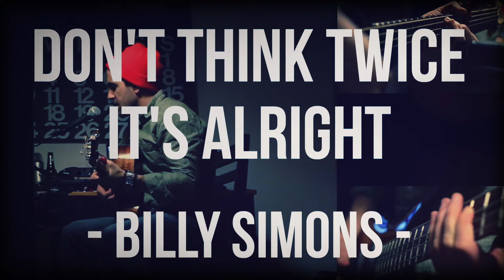Don't Think Twice It's Alright (Guitar & Ukelele) - Billy Simons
Acoustic guitar and Ukelele Cover of Bob Dylan's Don't Think Twice It's Alright. Performed by Billy Simons.

It ain’t no use to sit and wonder why, babe
It don’t matter, anyhow
An’ it ain’t no use to sit and wonder why, babe
If you don’t know by now
When your rooster crows at the break of dawn
Look out your window and I’ll be gone
You’re the reason I’m trav’lin’ on
Don’t think twice, it’s all right

It ain’t no use in turnin’ on your light, babe
That light I never knowed
An’ it ain’t no use in turnin’ on your light, babe
I’m on the dark side of the road
Still I wish there was somethin’ you would do or say
To try and make me change my mind and stay
We never did too much talkin’ anyway
So don’t think twice, it’s all right

It ain’t no use in callin’ out my name, gal
Like you never did before
I can’t hear you anymore
I’m a-thinkin’ and a-wond’rin’ all the way down the road
I once loved a woman, a child I’m told
I give her my heart but she wanted my soul
But don’t think twice, it’s all right

I’m walkin’ down that long, lonesome road, babe
Where I’m bound, I can’t tell
But goodbye’s too good a word, gal
So I’ll just say fare thee well
I ain’t sayin’ you treated me unkind
You could have done better but I don’t mind
You just kinda wasted my precious time